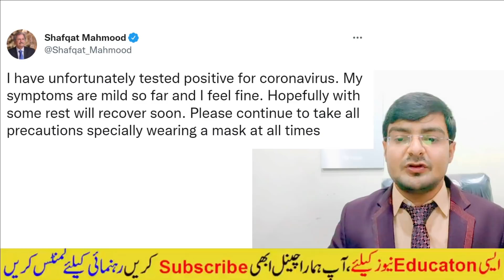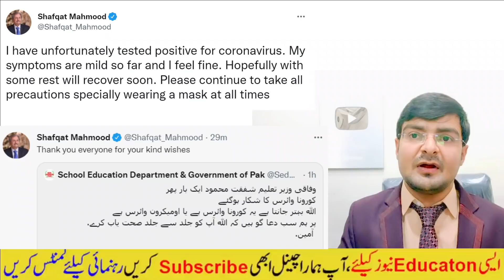shafaqat memood tweet about coronavirus today - ncoc meeting today - ncoc meeting today about school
ncoc meeting today about education,
Shafqat Mahmood
I have unfortunately tested positive for coronavirus. My symptoms are mild so far and I feel fine. Hopefully with some rest will recover soon. Please continue to take all precautions specially wearing a mask at all times

ncoc meeting decision today | ncoc meeting today | School close news today  - Carry Shine
ncoc meeting today about school
School Closed Again? Shafqat Mahmood Meeting about School Closed | smart syllabus 2022

School Closed Again? Shafqat Mahmood Called a Meeting

Shafqat Mehmood to make decision regarding schools, Shafqat Mehmood to decide fate of schools today as Pakistan battles Omicron surge

Murad Raas
For all the inquirers whether Schools are closing or NOT? In my opinion, every other activity specially Social activity has to be stopped before schools. Schools should be the absolute last in line to close. The learning losses of our children in the past 2 years - Unimaginable.

SLAMABAD: Federal Education and Professional Training Shafqat Mehmood and education ministers of other provinces will decide whether the current coronavirus situation warrants the closure of schools or not today (Thursday), as the country continues its battle to contain the spread of Omicron.

The Ministry of Federal Education and Professional Training, in a notification on Wednesday, announced that Mehmood will hold the 34th meeting of the Inter-Provincial Education Ministers Conference (IPEMC) at 11am to decide on schools’ closure and other matters.

NCOC Meeting final decision to close all public and Private Schools Colleges for 14 days | NCOC News